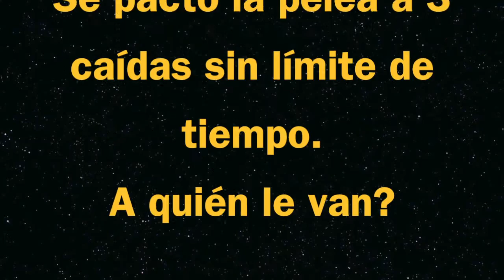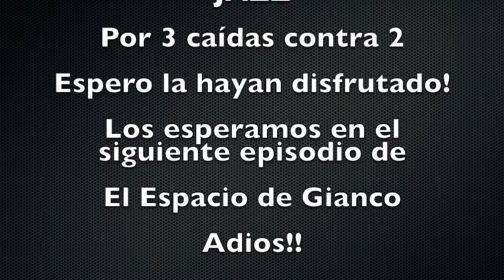Dog Fight - Batalla de Perros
Ha empezado la batalla de los perros!  Jazz contra Osso, quien ganará??  :)